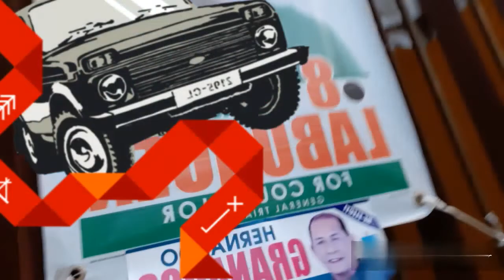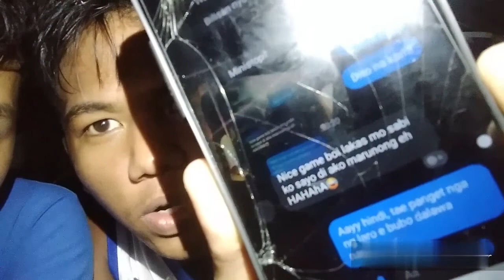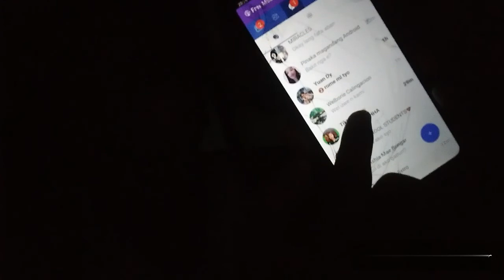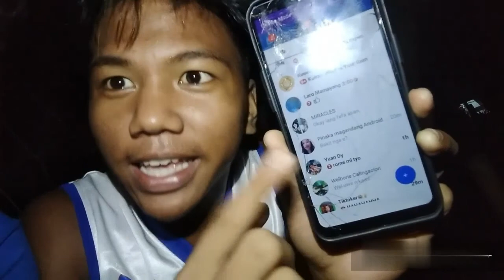Yung akala mo panalo (talo)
Please support our first vlog.

Kayo guys any suggestion na challenge's para sa susunod na video walang KJ samen .

Thanks guys i hope you enjoy this video :)